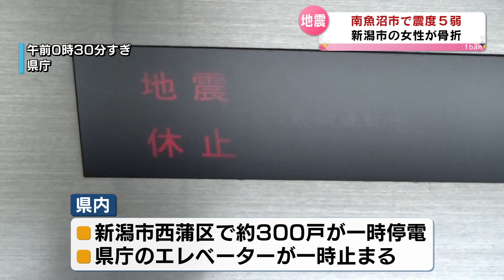【新潟・南魚沼市で震度５弱】柏崎刈羽原発は異常なし 新潟市では80代女性が転倒し骨折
2022年3月17日放送

３月１６日午後１１時３６分ごろ、福島県と宮城県で最大震度６強を観測する地震が発生しました。新潟県内では南魚沼市で震度５弱を観測。新潟市の女性が転倒して太ももを骨折しています。
新潟市、長岡市、三条市などで震度４の揺れがありました。震度５弱の南魚沼市では積雪がまだ多いため雪崩の心配などがありましたが、これまでに被害の報告は入っていません。